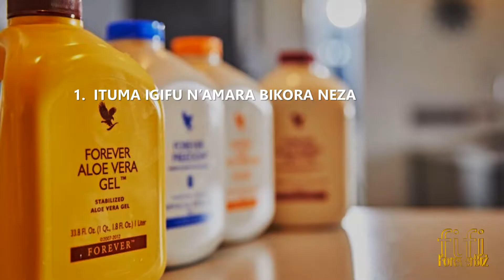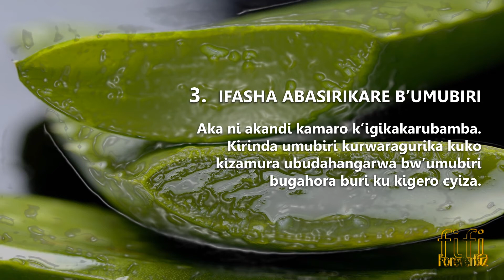IMPAMVU 3 ZO KUNYWA ALOE VERA (Igikakarubamba)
ALOE VERA GEL ( UMUSHONGI W'IGIKAKARUBAMBA )

1.  ITUMA IGIFU N’AMARA BIKORA NEZA
Igikakarubamba  cyishimirwa cyane na benshi kubera ukuntu gisukura kikanasana. Niyo mpamvu cyitabazwa mu gutunganya imikorere y’urwungano ngogozi.

2.  NI NZIZA KU RUHU, INZARA N’IMISATSI
Ntawe uyobewe uko igikakarubamba kigira neza uruhu. Umwamikazi Cleopatra yaragikoreshaga mu kugira uruhu rwiza kandi rworoshye.

3.  IFASHA ABASIRIKARE B’UMUBIRI
Aka ni akandi kamaro k’igikakarubamba. Kirinda umubiri kurwaragurika kuko kizamura ubudahangarwa bw’umubiri bugahora buri ku kigero cyiza.